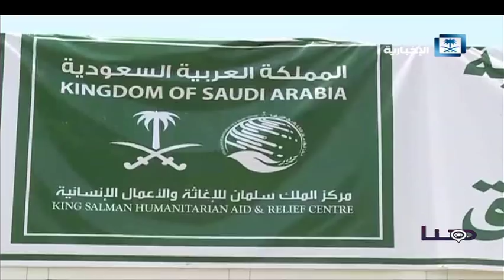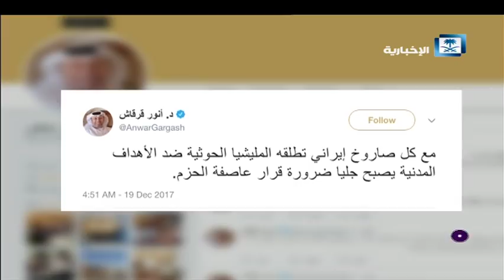تقرير هنا الرياض - صواريخ إيران - الحوثي..انتهاكات وتهديد للأمن الإقليمي والعالمي